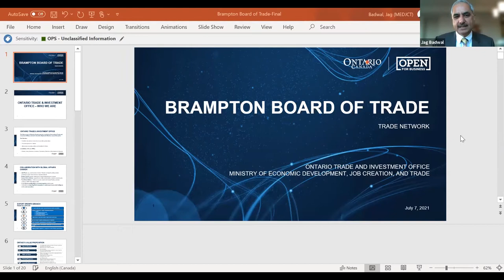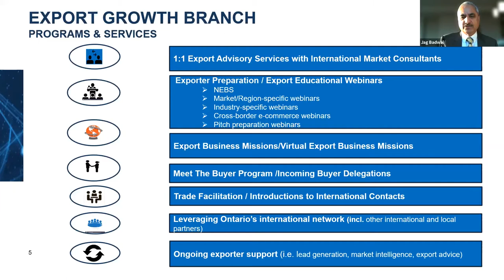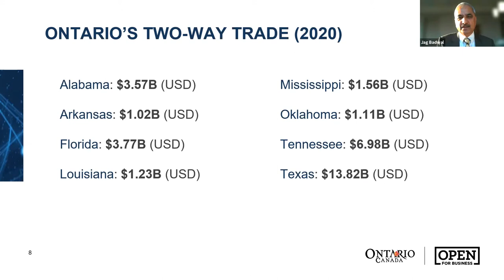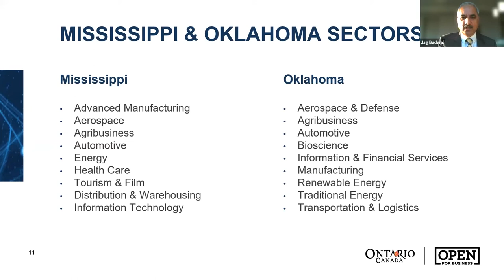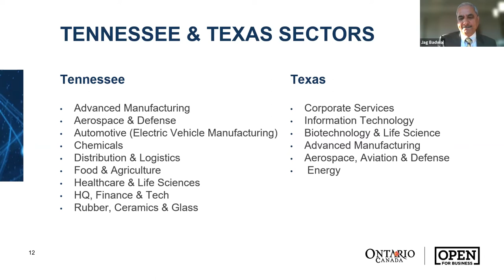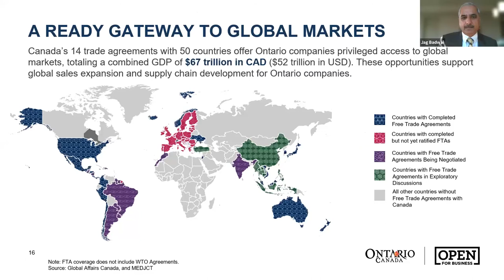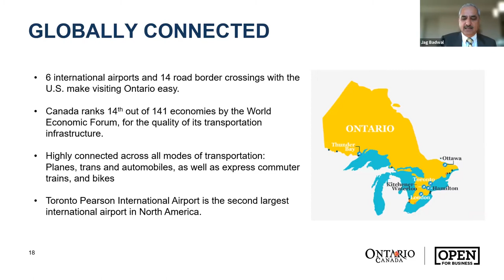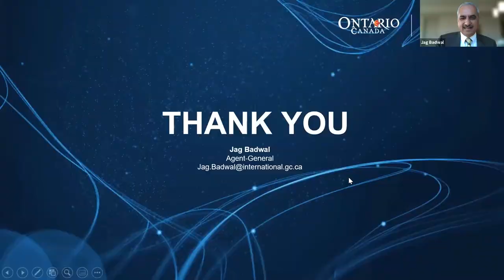Trade Network - July 7th 2021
This future-oriented discussion will be of particular interest to Brampton manufacturers, exporters and others interested in international affairs, particularly in to strengthen trade and investment between Ontario and the Southern United States.

Understand the role of the Ontario Agent General
Learn about opportunities and resources that will assist with market entry
Strengthen your knowledge of the Buy America Act and it’s implications on trade